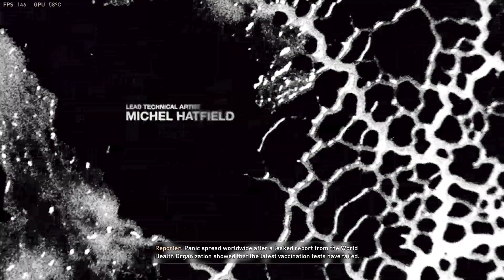The Last of Us Part I - Gameplay Part 2 [60FPS PC ULTRA Settings]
Gears,
Monitor 1: HP X24C 144Hz Curved Gaming Monitor
Monitor 2: Samsung 27” NVIDIA G-Sync
Keyboard: Corsair K70 RGB keyboard
Mouse: Logitech G502 Hero
SYSTEM SPECS
Processor: Intel Core i3-10105F
GPU: NVIDIA GeForce RTX 3060
RAM: 16GB T-FORCE DDR4 3200MHz RAM